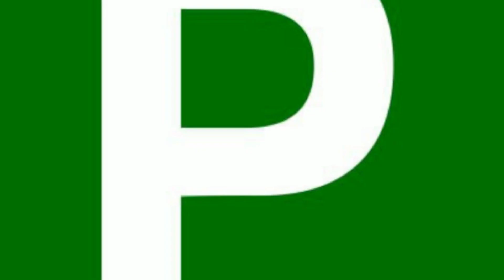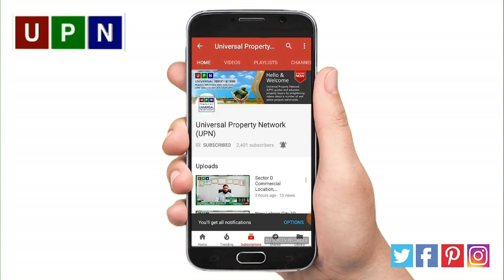Ring Road Construction in Bahria Town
Universal Property Network (UPN) guides and educates buyers for property investment with exclusive market insights and latest investment prospects. It keeps you informed about updated property rates, tips for property buying and real-time development on site of a number of housing projects nationwide. Bahria Town Karachi, Bahria Paradise Karachi, Bahria Sports City Karachi, Bahria Golf City Karachi, Bahria Town Lahore, Bahria Orchard, Bahria Nasheman, Gwadar Golf City, DHA Lahore, DHA Gujranwala, DHA Multan, DHA Bahawalpur, DHA City Karachi and DHA Peshawar are featured with prime focus in UPN Vlog. Viewers get useful expert advice from our realtors for buying property in top housing societies of Lahore and Islamabad like Lake City, New Lahore City, Etihad Town, Al Mairaj Garden and Eighteen Islamabad.